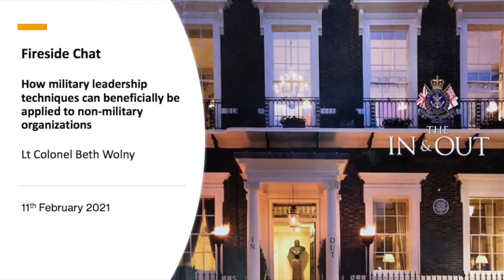Military Leadership in a Civilian Context Q&A Session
Q&A session to the Leadership Talk given to the UK's In & Out Club.